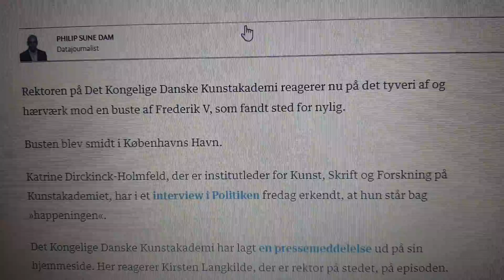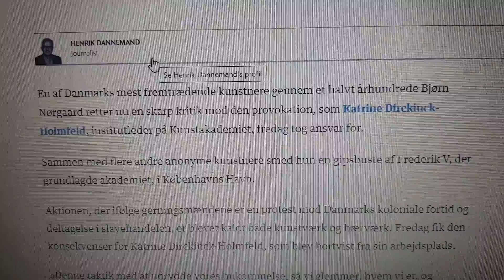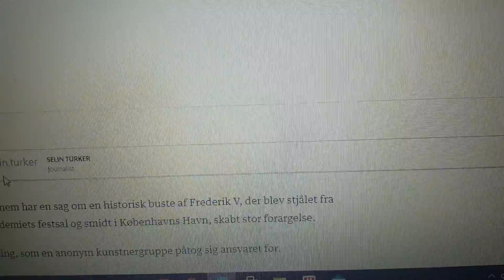Katrine dickinck holmfeld